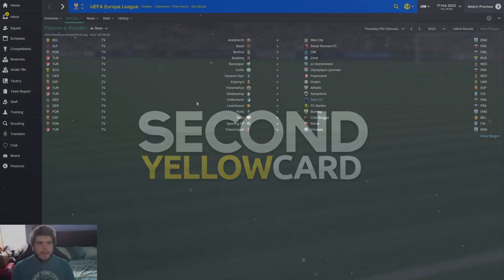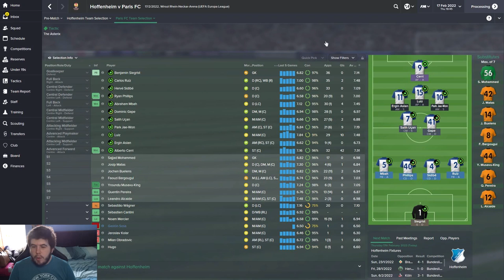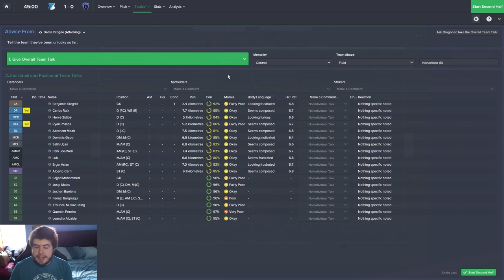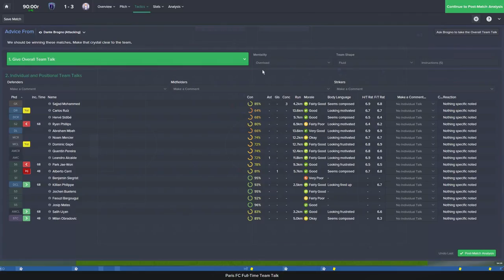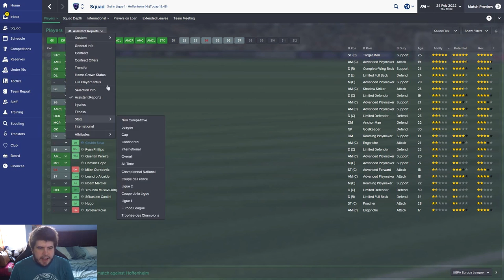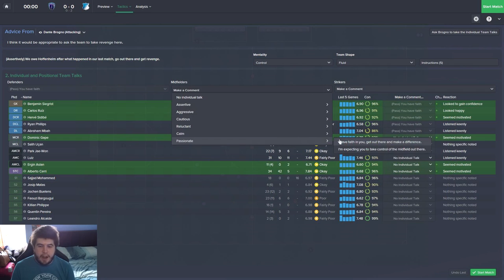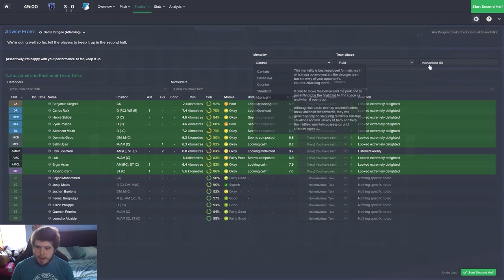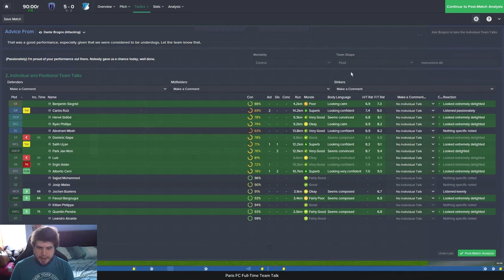From The Shadows - Ep.65 The Lion King Has Returned! (Hoffenheim) | Football Manager 2015